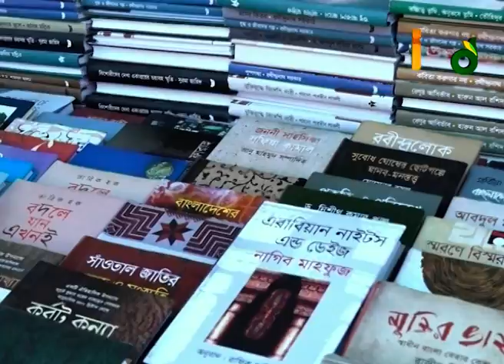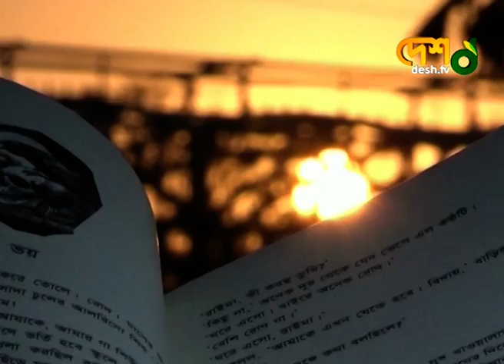ভালো বই পড়া মানে শতাব্দীর মহৎ মানুষদের সাথে কথা বলা | World Book Day | Book Reading | desh tv news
»» Office Address:
 42, Shaheed Sangbadik Selina Parveen Sarak, Malibag 1217 Dhaka, Dhaka Division, Bangladesh